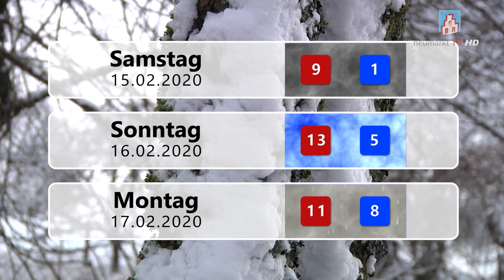Wetteraussichten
Wie es um das Wetter in den kommenden Tagen steht, sehen Sie im Video.